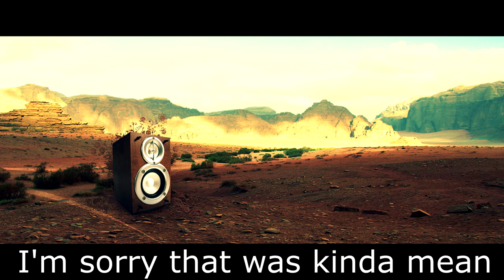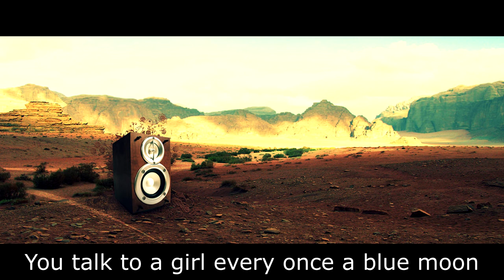Kid roasts student.. Farpos123 - Malakai The Snake (Official Audio Video)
Music video coming soon? Just the audio you guys!

Hope you guys enjoyed the video today!

Like 4 good luck! Ignore for 7 years of bad luck O_O

Share the video to your friends and let's see how many people will watch this video! :D

Comment what type of video you want me to make next, need to know what you guys would like to watch :D

Always thankful to you guys who are watching! 🙏❤